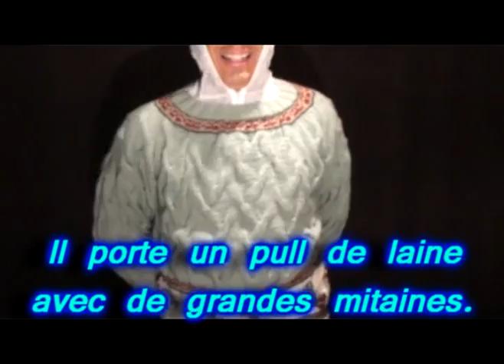Learn French clothing vocabulary with the song "En vogue et à la mode" by Etienne and Roland Bibeau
Song: En vogue et à la mode (les vêtements)
CD: Français ! Français !
DVD: Français ! Français !

Activity Package featuring this full video, lyrics, listening, speaking, reading, writing activities and more available for just $4.99

More French grammar, language structure, vocabulary and conversation starters can be found